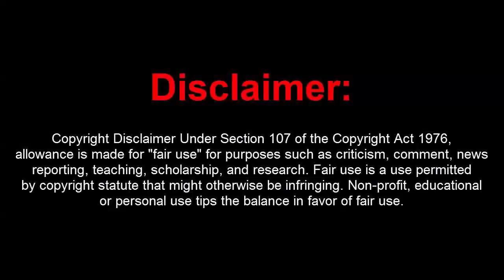GTA 5 Online 1.41 Unlimited Money Hack Bags + Drop Players(Undetected)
[DOWNLOADS]

STEAM VERSION && SOCIAL CLUB VERSION:
**Mod Menu:

How to install:
First download the external mod
Start GTA 5 and wait until you are in-game.
Once the game has fully loaded, start the executable for your version (RSC or Steam). For Steam you may need to run it "As Administrator", depending on how Steam was started.
Find a good spot to stand still for a while without any roof over your head. The pier, close to the "do not cross" wooden fence has proven to be an excellent spot, since most of the day a lot of human NPCs are spawned by the game.
To start the hack, press Numpad+. This will start/increase the max rate of peds dropped per second. Numpad- will decrease the maximum rate. There are currently 13 steps, ranging from limiting up to 0.5, 1, 1.5, 2, 2.5, 3, 4, 5, 10, 20, 40, 80, 320 peds/second max.
Just stand still at the same spot and receive all the money falling from the sky. Most money pickups will add 2k to your bank account. Since the mod is external, not all peds may teleport correctly and some will die elsewhere and some will not spawn any money pickup. (Alternatively you could start walking around and grab the money pickups after they have fallen on the floor behind you.)
Press Numpad- key a couple of times to stop money from dropping.
The executable will close itself once GTA5 is no longer running.

[CREATOR: Kiddion  ]
 @TG13 for the Akuma mod that inspired me,
- @Scriptkiddy1337 for offsets,
- @sub1to for even more offsets and opening the sources to Subversion as reference,
- @zdation for help on detecting human/animal NPCs,
- @COBIT for his ideas on making peds invisible and improving the code to get peds out of their vehicles.

Controls:
+ = OPEN

[MUSIC]

HWN - Still In It [Rewind Remix Release]